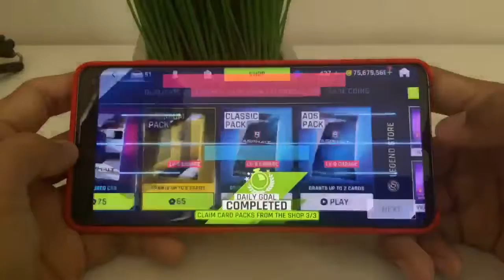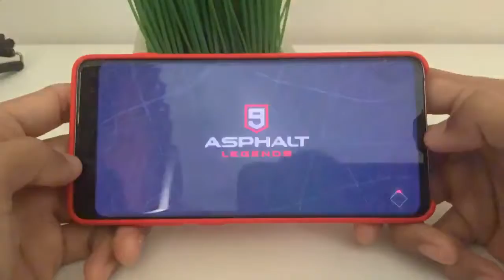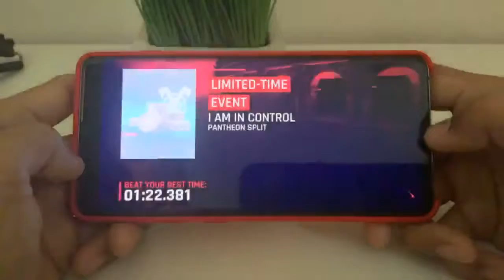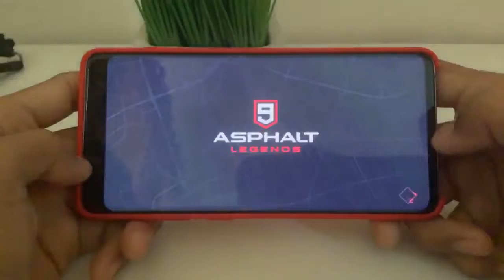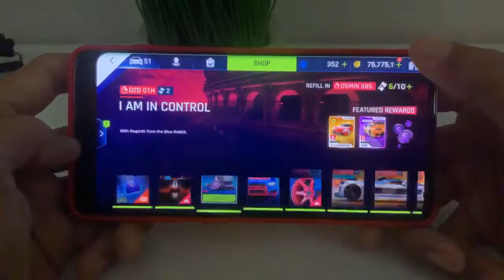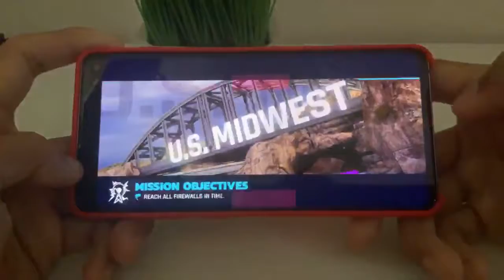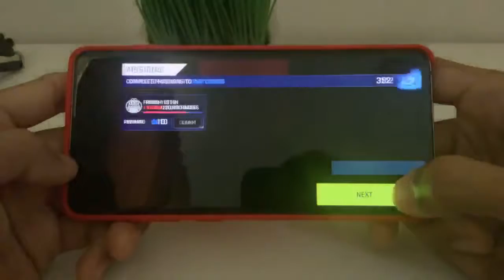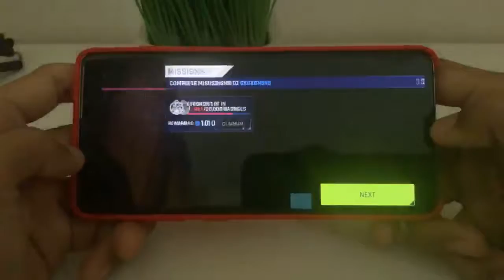LIVEDAY61 SESSION1 Part4 Asphalt 9 continue I AM IN CONTROL & Drive Syndicate Events by Blue Rabbit